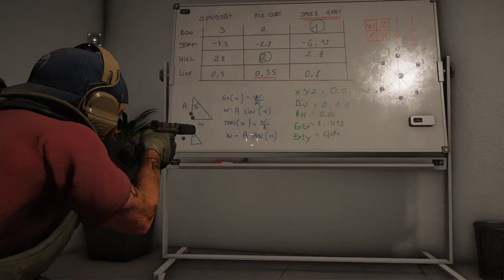Tom Clancy’s Ghost Recon® Breakpoint - gameplay walkthrough - helping the locals - part 11